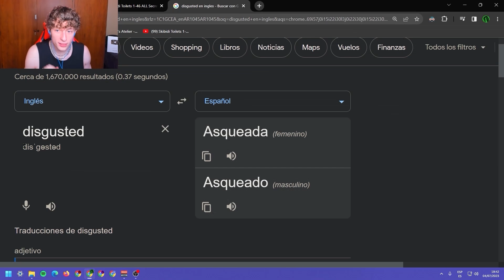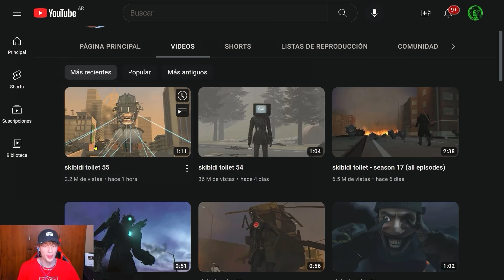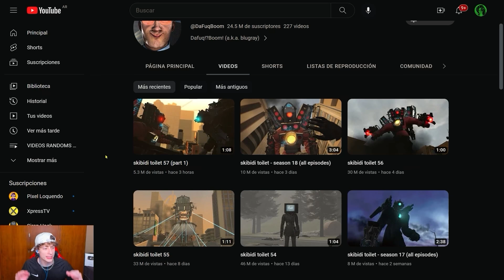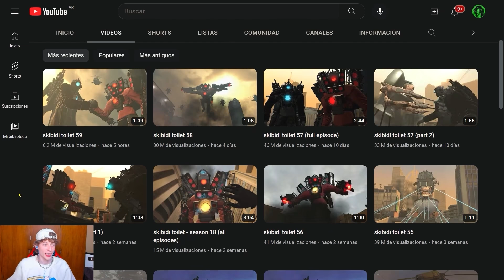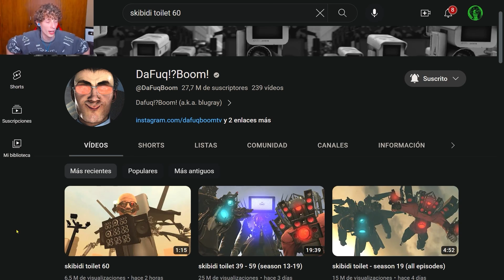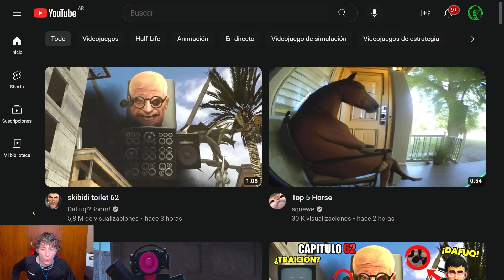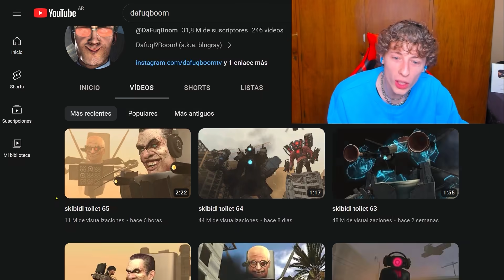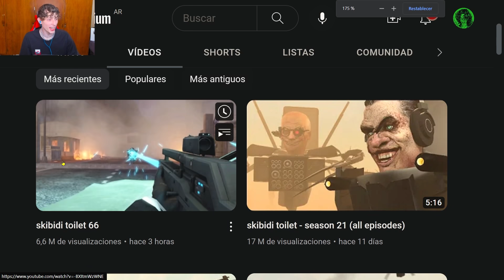Compilación de Reacciones de Capítulos de Skibidi Toilet😎🚽 | 46 al 66